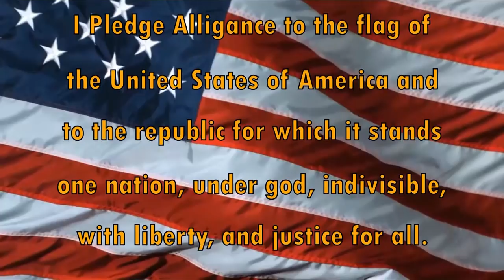HDTV Morning Announcements 10/11/2018